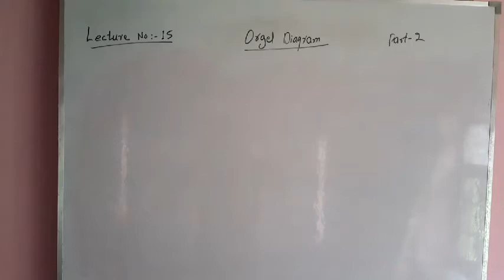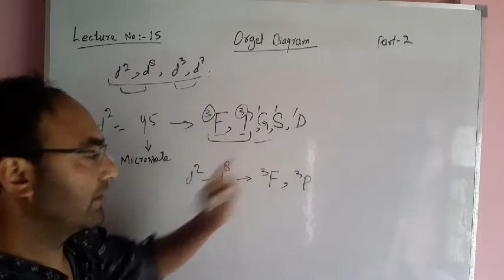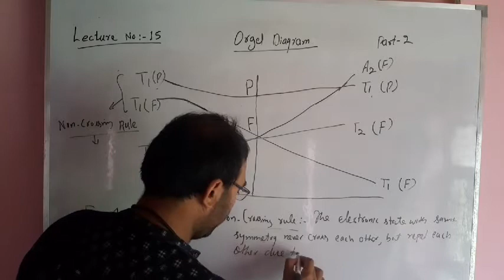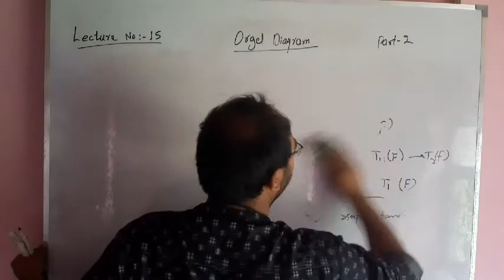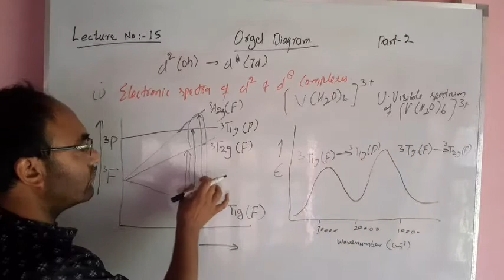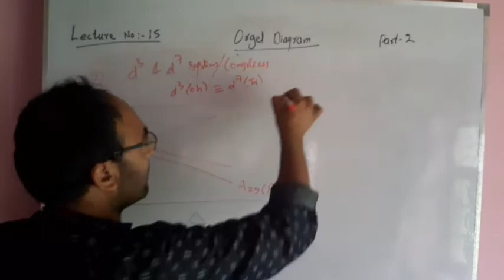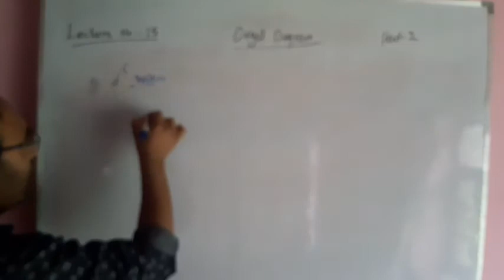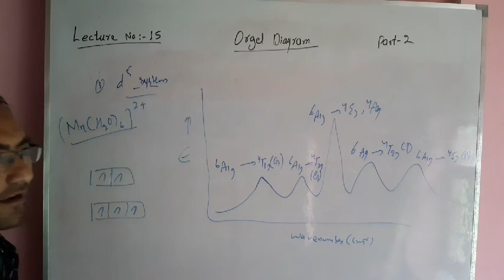Orgel Diagram-Part 2